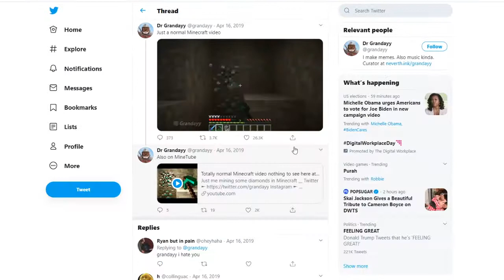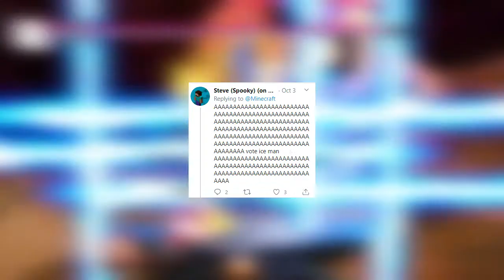The Craziness of Steve in Smash [Smash Bros Ultimate] - Bugsrug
HE'S COMING, AND HE'S SQUARE